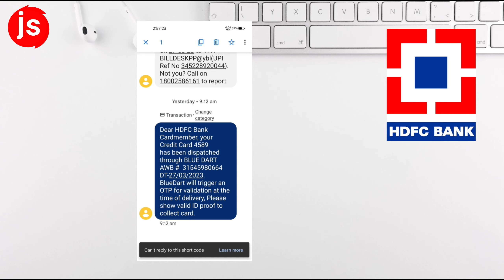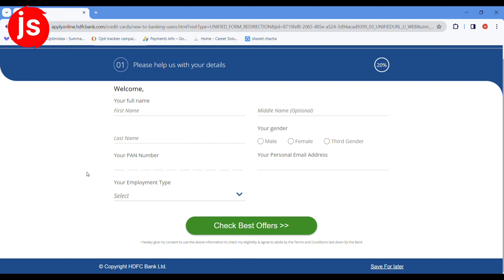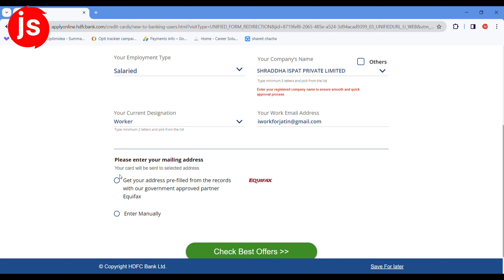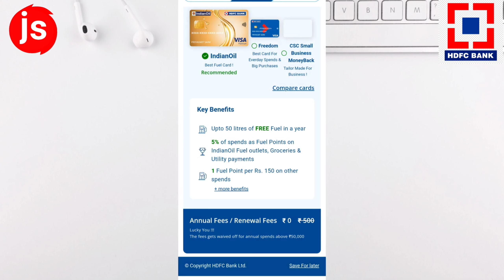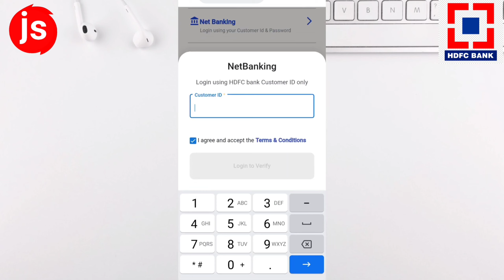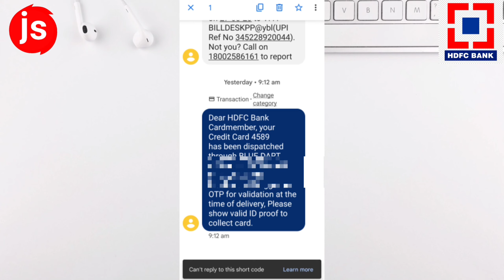HDFC Bank Credit Card Apply Online - How To Apply Hdfc Credit Card Online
IS TIME PAR HDFC BANK AAPKO (LIFETIME FREE) CREDIT CARD BHI DE RAHA HAI. YE AAPKE LIYE BEST MAUKA HAI HDFC BANK SE CREDIT CARD LENE KA.

Your Queries -

hdfc bank credit card apply process
hdfc credit card apply online 2024
hdfc credit card apply kaise kare
hdfc credit card apply without account
hdfc credit card apply online without income proof
hdfc bank virtual credit card
how to apply hdfc credit card online
how to apply hdfc credit card online for salaried person
how to apply hdfc credit card online self employed